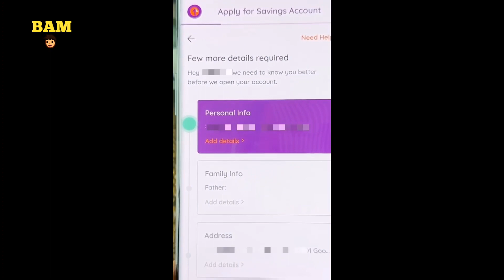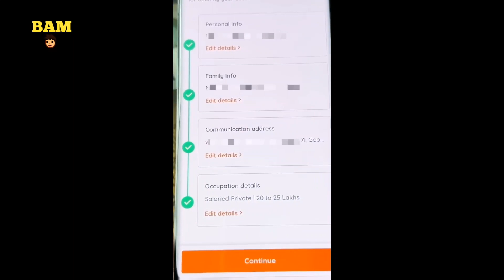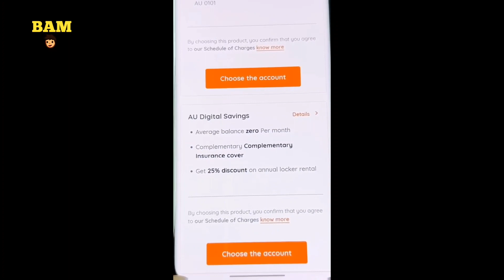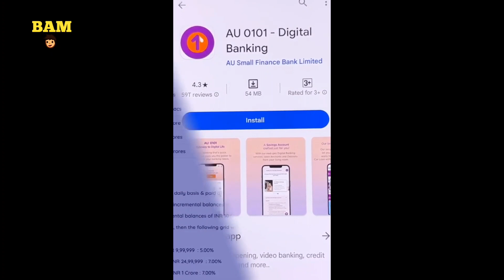High Interest Savings Account | AU Bank Zero Balance Account Opening | Online Video KYC Bank Account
BAM Knowledge

Open AU Bank Zero Balance Account
AU bank savings account par high interest rate provide kar raha hai bina FD ke. Savings account me rakhe balance par har mahine interest credit hota hai. is video me au bank zero balance account open karne ka process dikhaya gya hai.

AU bank me online zero balance account open kar sakte hai video kyc ke sath. au bank savings account me balance rakhne par 7% tak interest milta hai bina koi FD kiye.

BAM Knowledge

Au bank savings account me kitna balance rakhne par kitna interest milega ye au bank official website par check kar sakte hai

AU Small Finance Bank 2017 me start hua tha aur aaj inki 1000 se zyada branches aur 20 se zyada states me available hai. AU small finance bank stock market me bhi listed hai.

AU small finance bank savings account me interest monthly basis par credit hota hai. dusre banks jaha quaterly interest payment karte hai whi au small finance bank har mahine interest amount pay karta hai.

 BAM Knowledge

tags for reference: high interest savings account,au bank zero balance account opening,online video kyc account opening,online video kyc kaise kare,au video kyc account opening,zero balance account opening online,best zero balance bank account,au bank me account kaise khole,mobile se zero balance account kaise khole,jyada byaj dene wala bank,au bank account,au digital saving account,ishan llb,ishan,zero balance account,video kyc account opening,tech news,technology,tech,au bank